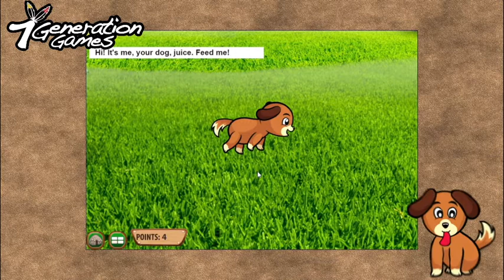Making Camp Premium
Making Camp Premium is a cross-platform, cross-curricular video game aimed at students in grades 3 to 5. Students learn and review multiplication and division facts, math problem-solving strategies, language arts concepts and about the history and culture of the Ojibwe. Developed by 7 Generation Games with a Phase I and Phase II USDA SBIR award for the Dakota Learning Project.

Math: Multiplication and Division
History: Ojibwe (Chippewa), Great Plains
ELA: Idioms, synonyms, antonyms, homonyms, homophones